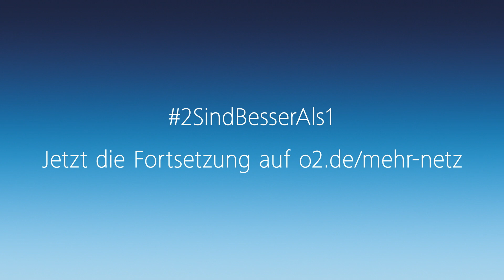AMAZING FOOTBALL FREE KICKS & SKILLS by freekickerz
Konzi + Max zeigen beeindruckende Free Kicks.
Vielen Dank an o2 für die Unterstützung bei diesem Video!